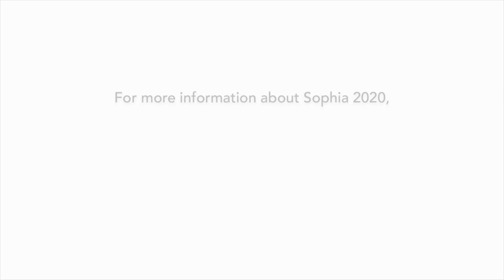소피아는 CES 2019에 참석하여 곳곳에서 최고의 인기를 누렸다. 걸어다니면서 다양한 인터뷰를 진행했다. 소피아는 7년, 2020년부터 여동생 간호사로봇 그레이스 출현이 시작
소피아는 CES 2019에 참석하여 곳곳에서 최고의 인기를 누렸다. 걸어다니면서 다양한 인터뷰를 진행했다. 소피아는 7년, 2020년부터 여동생 간호사로봇 그레이스 출현이 시작하였다. 그레이스의 목에는 체온측정기가 보이고, 그 밑에는 카메라가 달려있어 고령인구 치매노인 원격진료등이 가능하다.

소피아 제조 핸슨로보틱스사, singularitnet과 singularity studio 등이 만들어. 소피아 아랍항공사및 여행 광고.